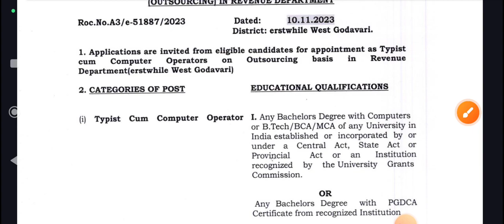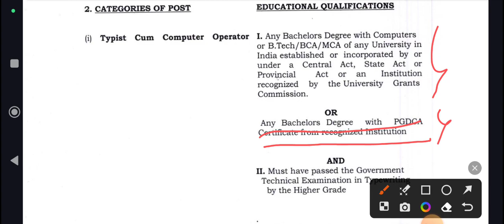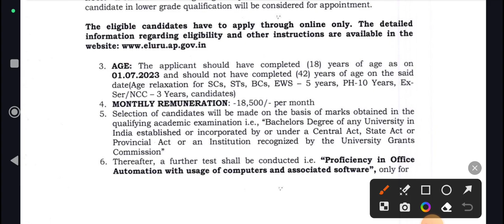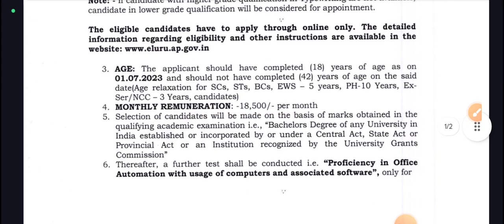Typist Cum computer operators jobs | టైపిస్ట్ కం కంప్యూటర్ ఆపరేటర్స్ | MM Updates Info | Ap jobs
టైపిస్ట్ కం కంప్యూటర్ ఆపరేటర్స్ jobs  in Telugu | Typist Cum computer operators jobs | Latest jobs in ap government | mmupdatesinfo